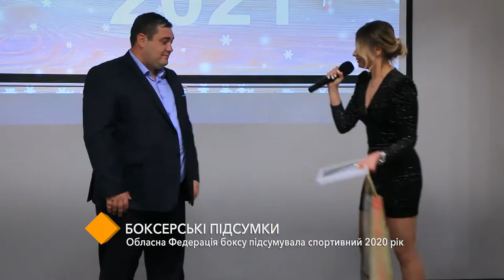Боксёрские итоги: Областная Федерация бокса подытожила 2020-й спортивный год